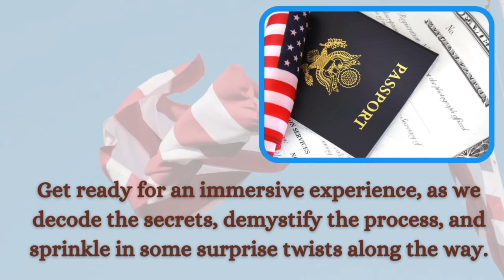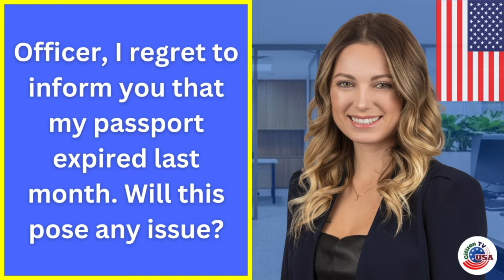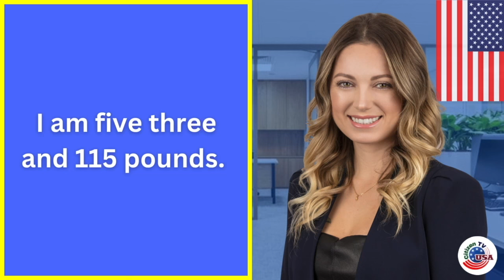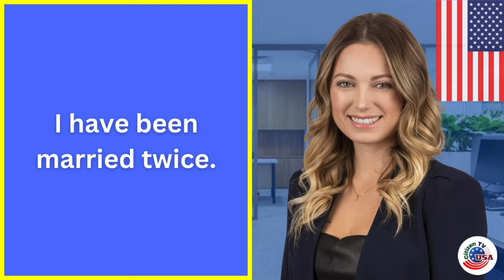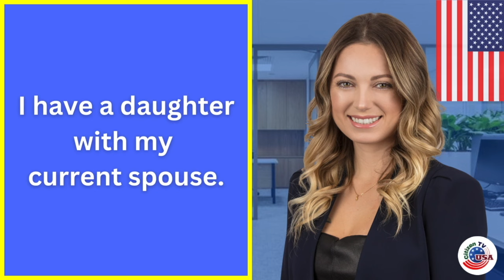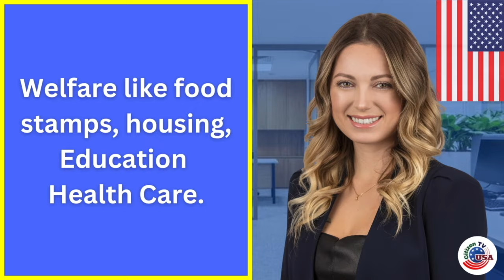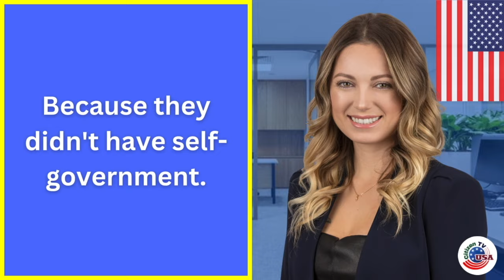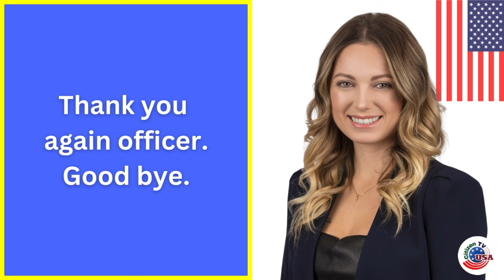Practice N-400 US Citizenship Interview 2024 & Oath Ceremony -N400 Naturalization Interview 2024